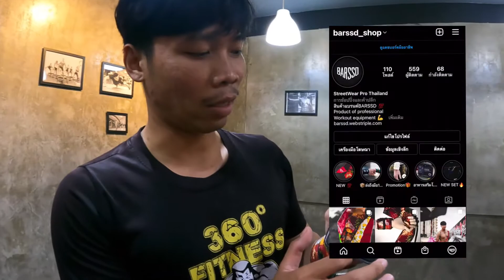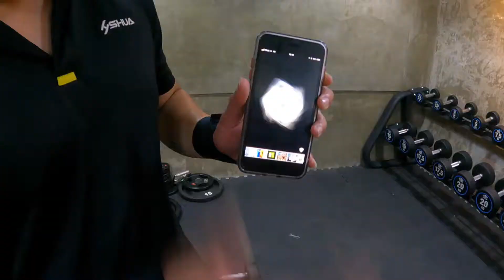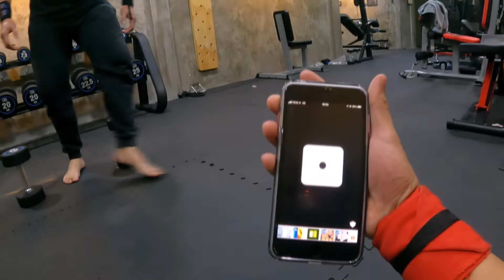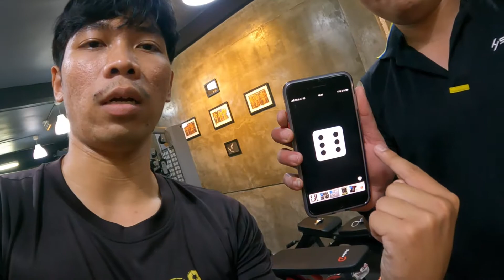เกมวัดดวง WORKOUTS | EP1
มาทดสอบความอึดของร่างกายกันดีกว่า
เรามี5ท่าให้ทุกคน เป็นท่าstatic
โดยจะใช้ลูกเต๋าเป็นตัวกำหนดเวลา 1ดวง=10วินาที
ใครโดนกี่ดวงขึ้นอยู่กับดวงของคุณ